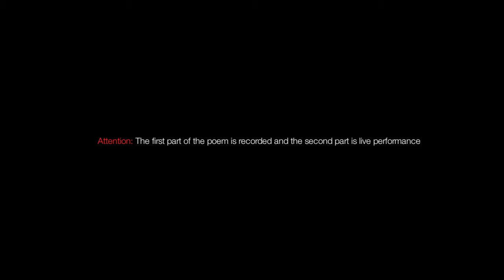Sarah Nichols - Finalist poENtry slam finals March 2019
poENtry slam is a project coming from our love to English poetry and performance.

This is a monthly Poetry Slam in English event in Barcelona, in the form of a tournament.

We live in a period that the need of expression is not limited only to the mute appearance of a silicone idea, but it’s looking for the yell of the body and the priceless wet dreams of emotions.

Barcelona is a multinational and multicultural city and we aim to connect people from all around the world with poetry in English.

"Let the poet touch the stage"